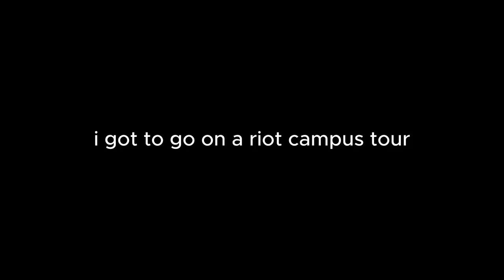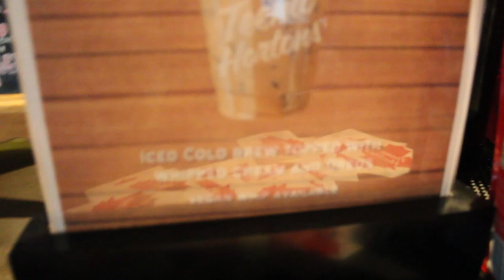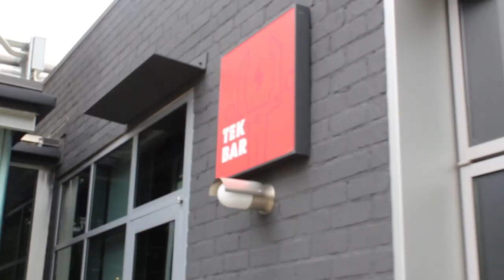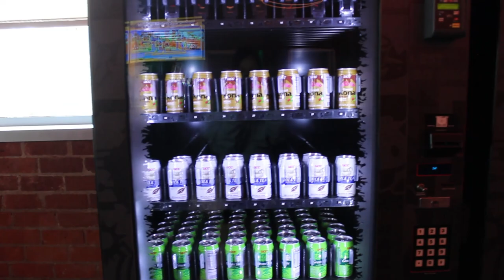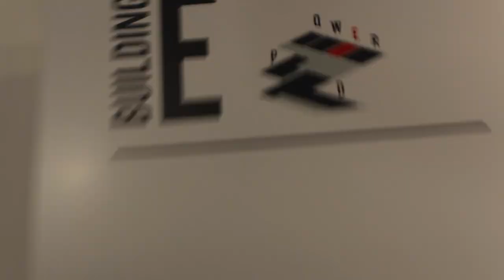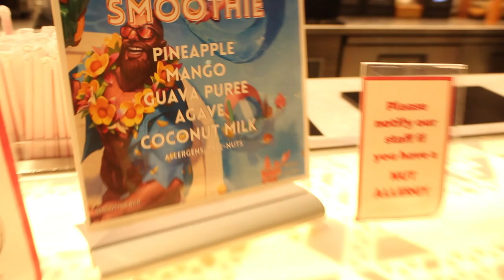Riot Games Campus Tour! - Vlog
Thank you so much RIOT Larz and Caytie for letting us explore and vlog the Riot Campus!